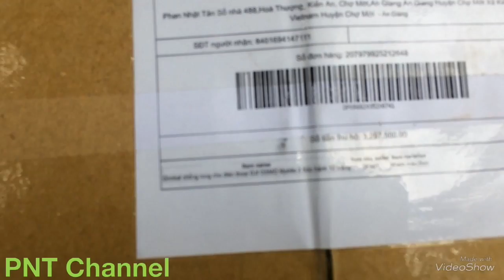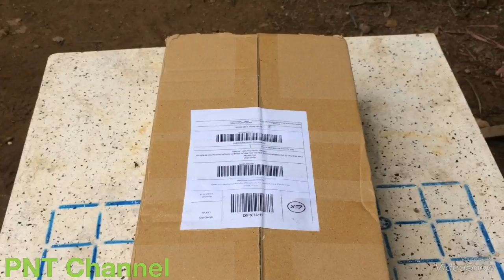Lãnh lương YouTube tháng đầu đủ mua gimbal OSMO mobile 2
Lãnh được tháng lương đầu tiên của YouTube mua ngay gimbal OSMO mobile 2